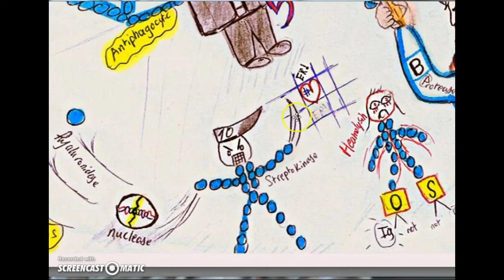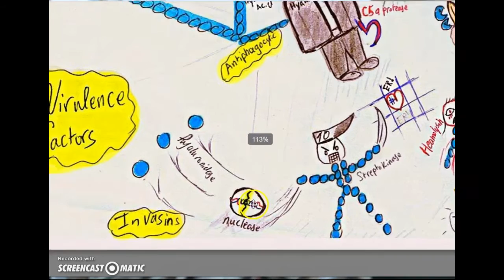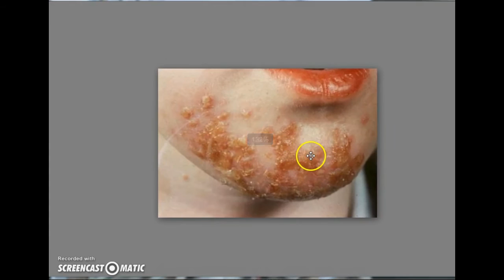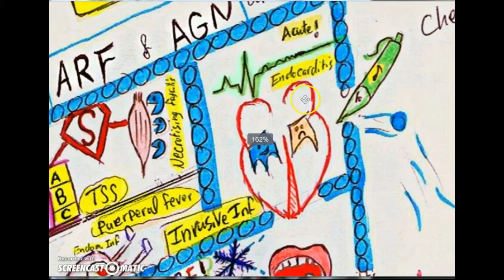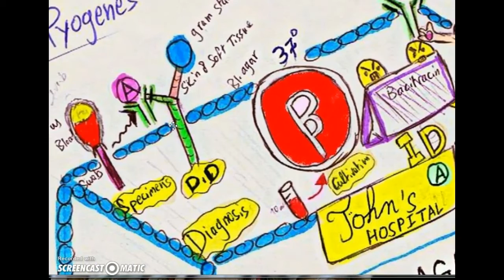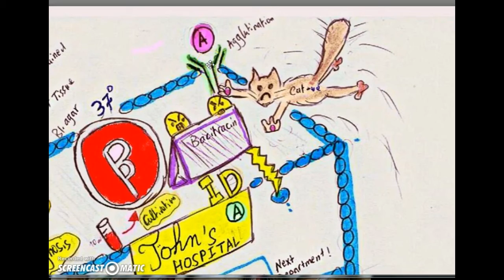Streptococcus pyogenes - Symbolic Mind Map [with English Subtitles]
It's Always Easier With Symbolic Mindmap Method!

-Special Thanks to: Dr. Murad Al-Masri and whoever helped me in this.